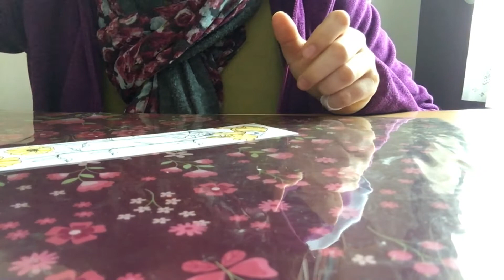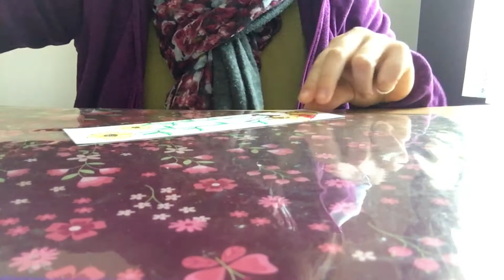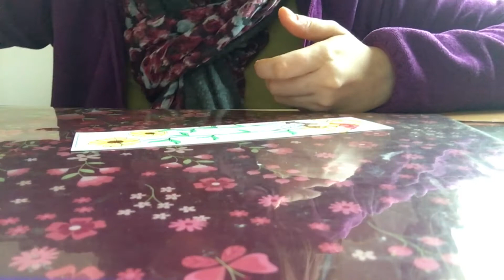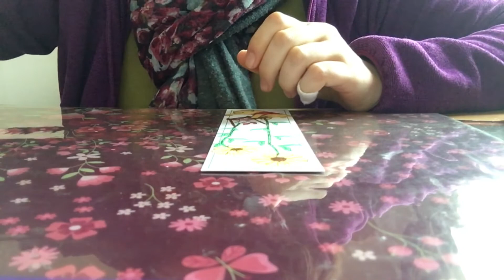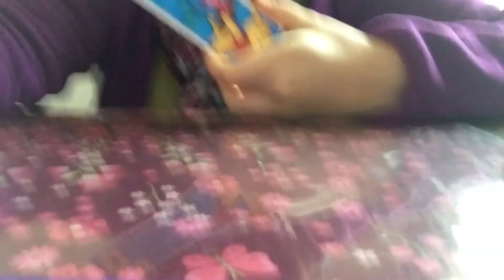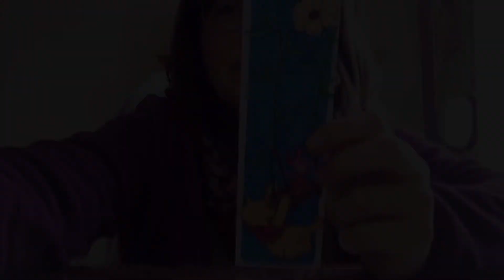Coloriage marque page summer Time